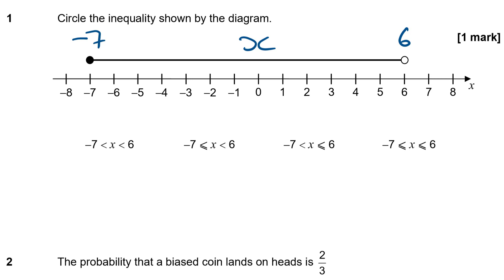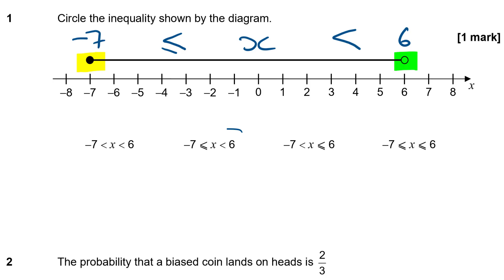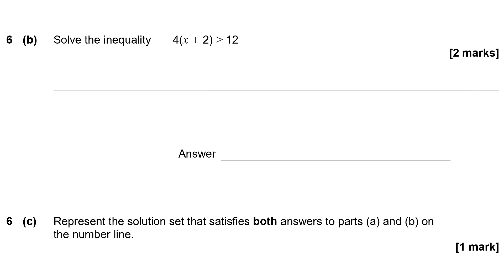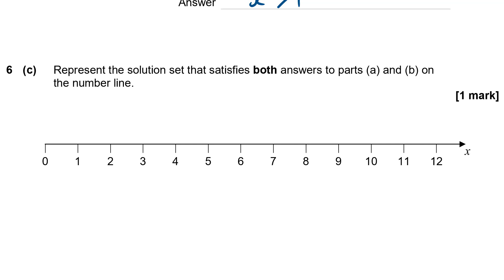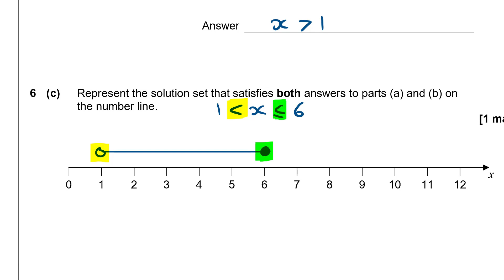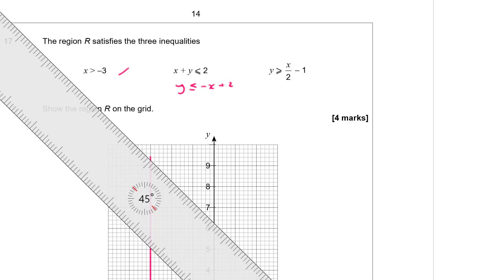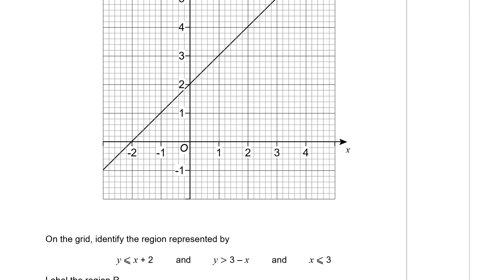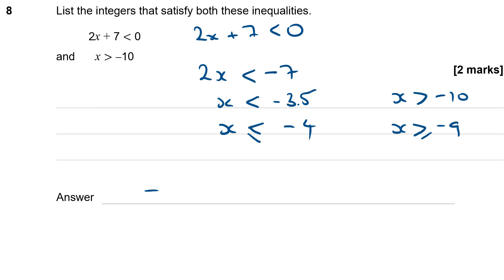Inequalities - GCSE Maths Exam Questions Compilation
Inequalities GCSE Maths Revision topic.  Past paper exam questions and solutions for GCSE Maths (8300) Higher Tier.  these compilations are most helpful in the last few weeks of your preparation and give a great overview of the topic and the range of questions you might expect to face.

Mr Tompkins Ed Tech recommends the following calculator for your GCSE Exam:
►AD: Casio FX-83GTX Scientific Calculator

► AD: Try Audible and Get Two Free Audiobooks

You can also show appreciation by purchasing something from amazon after visiting my storefront -  you will pay the exact same price, but MrTompkinsEdtech will earn a small commission from the sale:

The exam practice paper sets featured in this series of videos are owned and produced I am using them here for instructional purposes.

The solutions to these practice papers are my own and have not been provided or approved by AQA.  There may be other methods of solution possible than the ones I have shown here.
Mr Tompkins is a qualified teacher with 20+ years classroom experience.  BSc (Hons) Mathematics, Post Graduate Certificate in Education, Certified Apple Teacher, Microsoft Certified Educator, and Microsoft Innovative Educator Expert.  MrTompkinsEdTech is a participant in the Amazon Services LLC Associates Program, an affiliate advertising program designed to provide a means for sites to earn advertising fees by advertising and linking to Amazon.com.